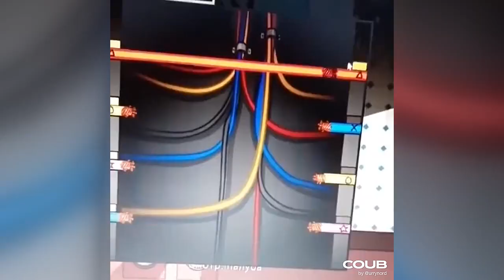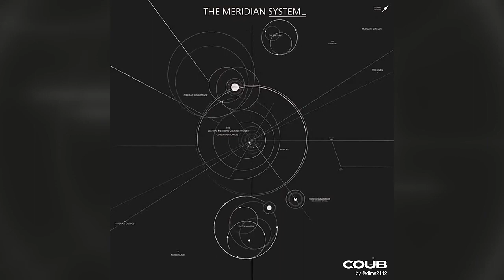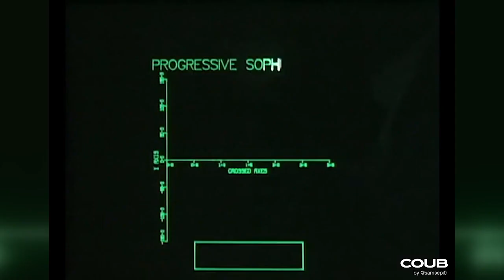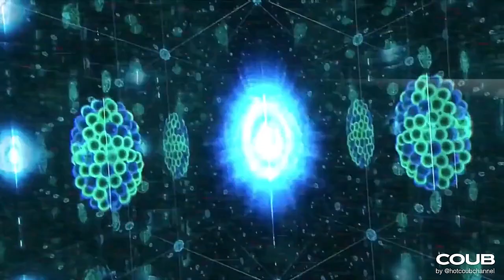Best COUB MIX #46 | Science | Technologies | Experiments | 4 May 2023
Hi! We selected best coub videos for your fun. In this latest coub mix, we've got some of the best episodes to watch! From cute girls to fun episodes, this mix has everything you need to stay entertained.

From cute girls to action-packed episodes, this mix has everything you need to stay entertained. They'll love it as much as you do!

Feel free to like or dislike videos and also write the comments what you liked or didn't like, we appreciate your feedback.